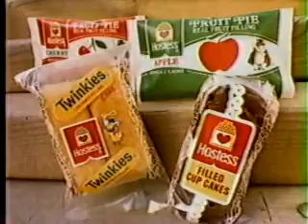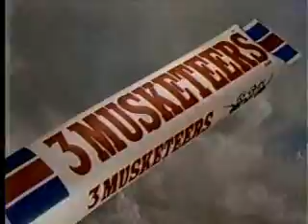Muppet Babies Close - November 1985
ALL NEW!  In this clip, we have plugs for Twinkies, He Man and the Masters of the Universe, 3 Musketeers. Then its a promo for Hulk Hogan's Rock N Wrestling, followed by the close to Muppet Babies (with voiceover promo), and finally, a plugs for Raisin Bran and M&Ms